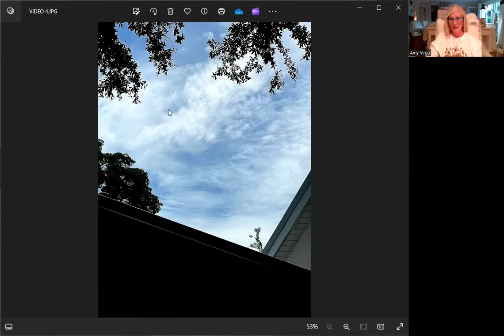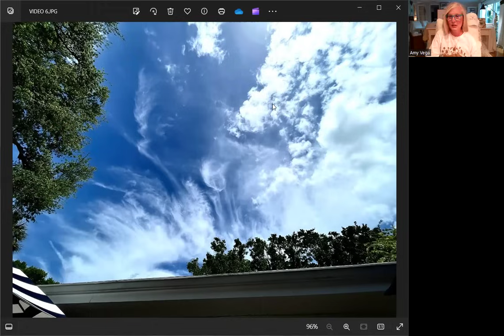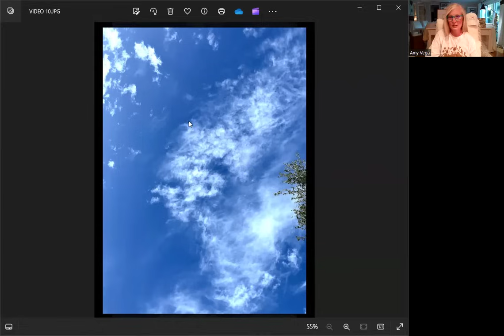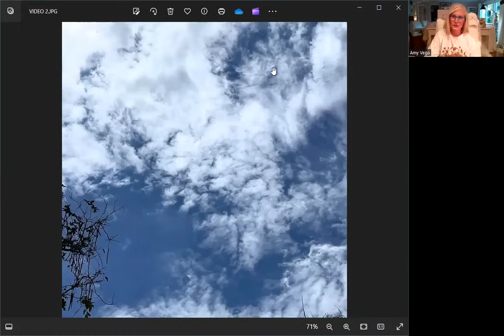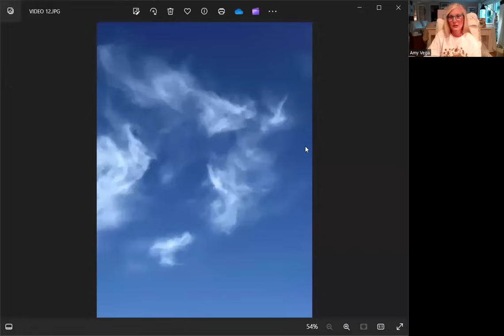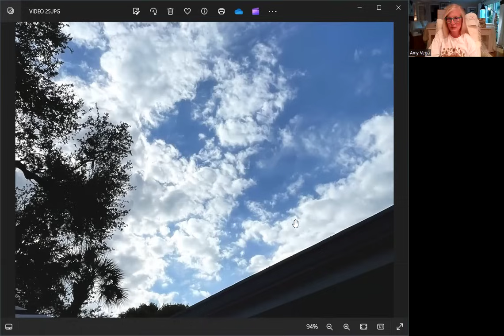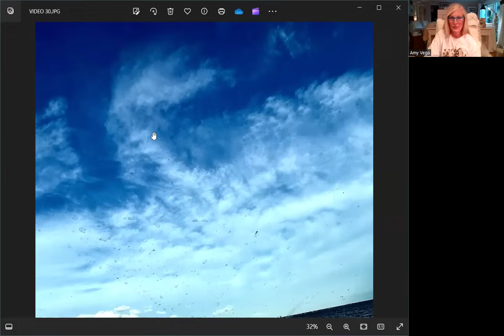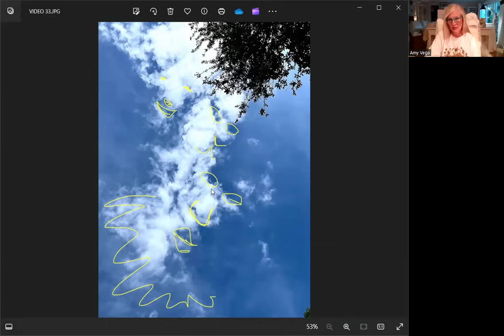IN ONE HOUR, GOD IS GOING TO CHANGE EVERYTHING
My name is Amy. In 2020, I developed a hunger for God that lead me to become born again, baptized & delivered. While visiting Prophet Donna Rigney's church in 2022, I was prophesied over by Prophet Myles Kilby in the GLORY where Jesus poured oil on my head, said I had seen His Face in the secret place, my eyes were anointed to receive revelation & I later received the FIRE ANOINTING. Holy Spirit reveals scriptures to me each day about the time & season we are living in.

X @USABeachBlonde
Truth Social @FLBeachBlonde

Today's video covers what Father, Son & Holy Spirit have shown me from Apr 24 - May 2, 2024 as well as photos of signs & wonders in the sky! I GIVE ALL THE GLORY AND HONOR TO GOD!

God speaks in many ways, including numbers, to convey meaning and to refer to scripture chapters and verses (for example I am shown 12:22 on the clock often .. it refers to Job 12:22 and is very applicable to this time we are in as we are moving from DARKNESS into the LIGHT). The book I reference for Biblical prophetic numbers is called: NUMBERS THAT PREACH - Understanding God's Mathematical Lingo by Troy A. Brewer. Troy also has a website called propheticnumbers.com if you prefer video format.

I AM MY BELOVED'S AND HE IS MINE - SONG OF SOLOMON 6:1-7

HOW CHRIST VIEWS HIS PEOPLE - SONG OF SOLOMON 7:1-9